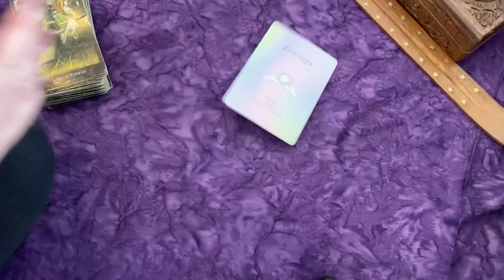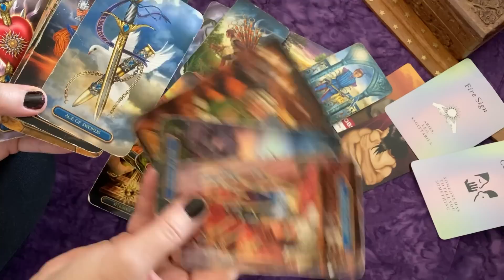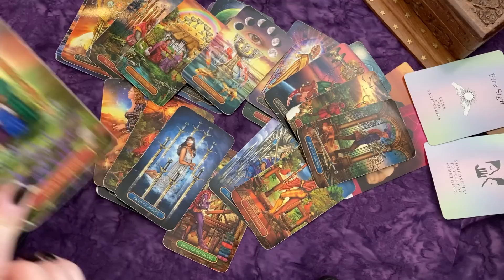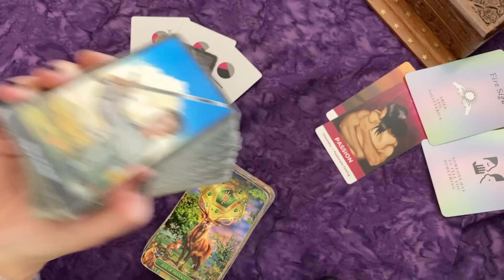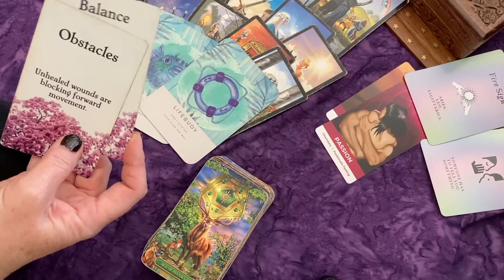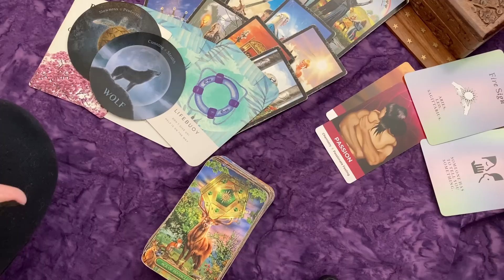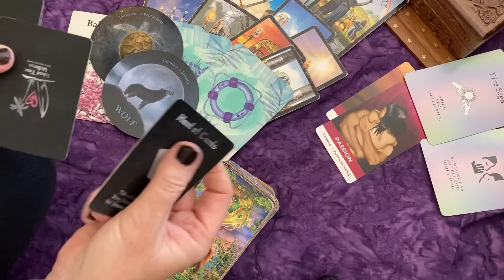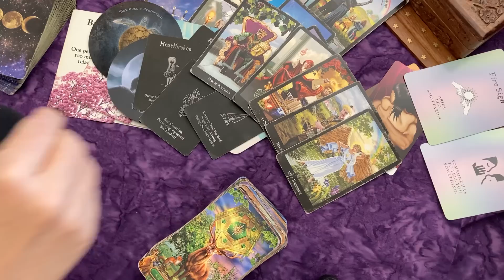GEMINI ♊ SOMEONES THINKING OF U AT A DISTANCE🤭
~xo's Laura 💖